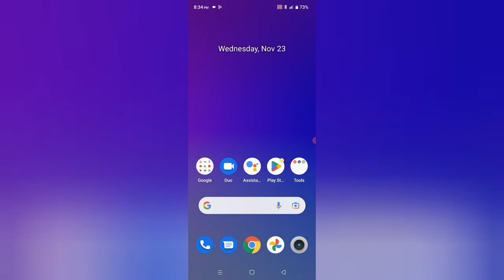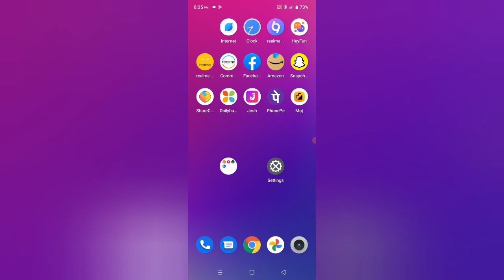Realme C30S Notification ON Lock Screen How To Set